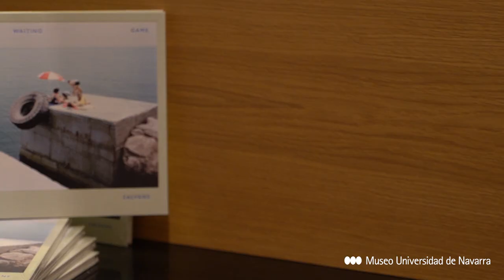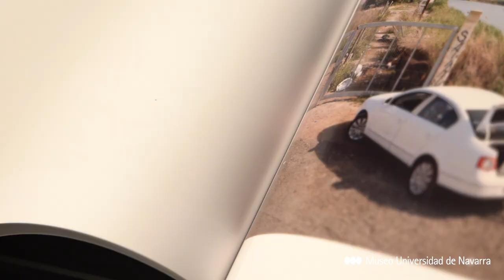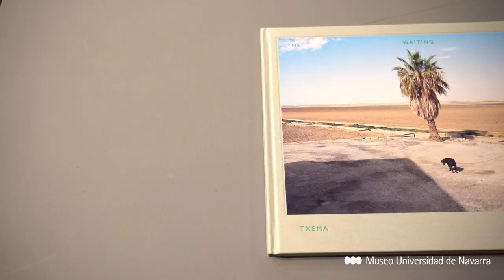The Waiting Game III. Txema Salvans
Txema Salvans expone "The Waiting Game III", fruto de su participación el proyecto curatorial Tender Puentes del Museo. El trabajo se enmarca, a su vez, dentro de su serie de proyectos a través de los que el artista nos habla de una actividad tan universal como la espera, en este caso, la del perro guardián.